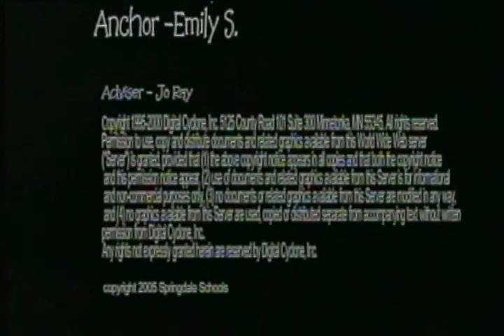Springdale High School | Bulldog TV Jan. 24th, 2005